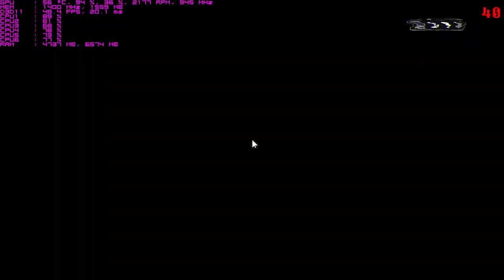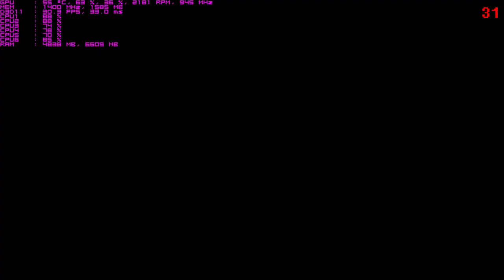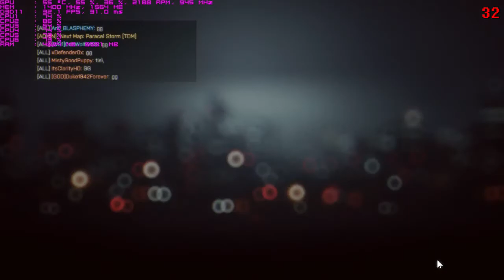Battlefield 4: AMD FX-6300 & Sapphire Dual-X Radeon R9 270 2GB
Game is normally never to rarely laggy, its always smooth.

V-Sync On
Average FPS : 40-60
Highest FPS: 60
Lowest FPS: 20

V-Sync Off
Average FPS: 60-80
Highest FPS: 110
Lowest FPS: 20

Note: Fraps reduces about 10 FPS

PC Specs:

Case: NZXT Guardian 921 RB
Motherboard: ASUS M5A97 LE R2.0
CPU: AMD FX-6300 Vishera 6-Core @4.31GHz
CPU Cooler: Cooler Master Hyper 212 EVO
Ram: G.SKILL Ripjaws X Series 8GB
Graphics Card: Sapphire Dual-X Radeon R9 270 2GB 256-Bit GDDR5 With BOOST & OC
Power Supply: Corsair CX Series 500W
Operating System: Windows 7 Ultimate 64-Bit (Fully Updated)